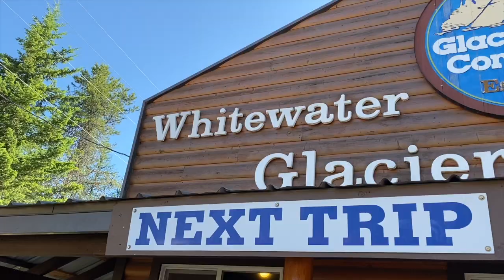ADVENTURES IN GLACIER | i got a job???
HI EVERYONE!! I have missed you all!!! I am alive and well, honestly the best I have ever been, which is EXTREMELY hard to beat, because I truly try to make the most of everyday and enjoy every little thing... BUT, Glacier, Montana is my new home! I have absolutely LOVED it so so much that I actually got a job up there, and will be hanging out & exploring Glacier for the rest of the summer! I took a little break from social media to get into the swing of things out there, but don't y'all fret, I am BACK and I cant wait to take y'all with me through this next chapter of life!! Thanks for always supporting me; I LOVE YOU GUYS! AND I'LL SEE YA NEXT TIME!!!

Hey guys! My name is Hannah and I am living in my van full time with my dog Grace! We are traveling the US, seeing all the epic spots to hike and enjoy the great outdoors! I want to promote truly living your life to the fullest and following your dreams! If you want to help me continue to do so, you can use my affiliate links below to buy some of my favorite things or items to help build your van! Thank you a million times over for all the support!!
Electrical System
-My solar panels!!
-My converter!!
-My adapter!!
-My outlets!!
-My water pump!!
-My lights!!
-My fans!!
-My dimmer switch!!

Bathroom essentials
-My toilet!!
-My shower caddy!!
-My soaps!!

Kitchen
-My sink!!
-My backsplash!!
-My faucet!!
-My water tank!!
-My stovetop!!
-My plates/bowls!!
-My pots/pans!!

Workout Stuff
-My weight vest!!
-My Fitbit!!
-My wireless headphones!!

Recommended Books
-Rich Dad Poor Dad
-The Four Agreements
-The Subtle Art of Not Giving a Fuck
-You Are a Badass

Other items
-My moss wall decor!!
-My stick on whitewashed wood!!
-My computer case!!
-My blackout curtains!!
-My bed!!
-My hammock!!
-My shoe rack!!